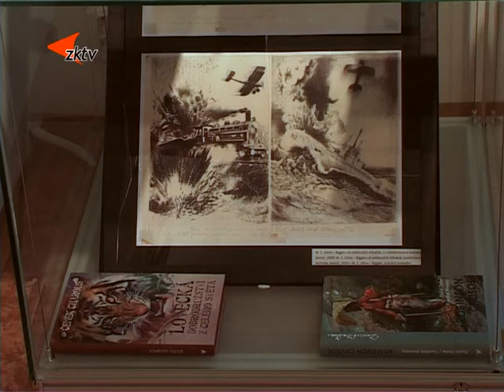6 Výstava Zdeňka Buriana malíře ztraceného času